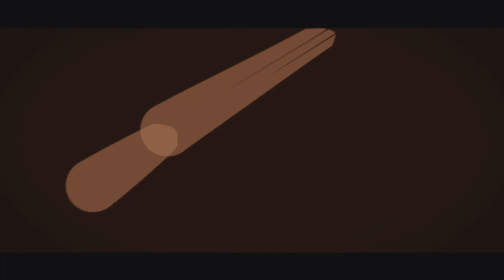Fortune's Keep Quads DUB: 4 of 4 NAVI -Bonkerz619 -TanPizzaMan -Lobo